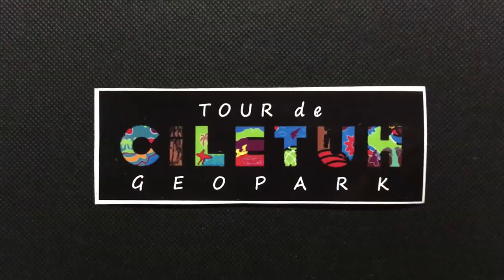Tour de Ciletuh III -- Side D